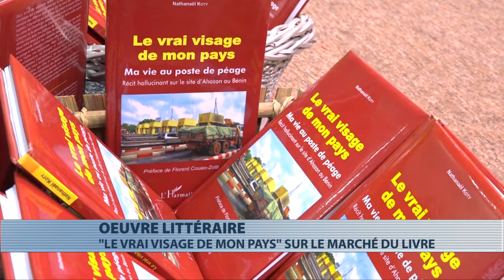[Vient de paraître] : Le vrai visage de mon pays" de Nathanèl Koty